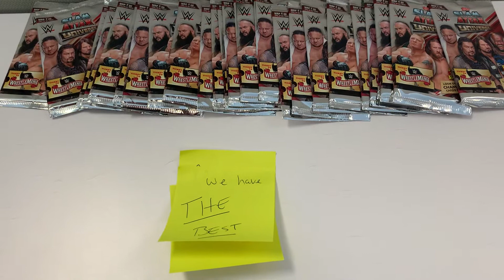Sneak Peak! Things 2 come.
Work delivery. Office video. Vintage 2019 cards. Only the best for my Pack Crackers! Let’s GOOOOOOOOOOO! WWE preview.